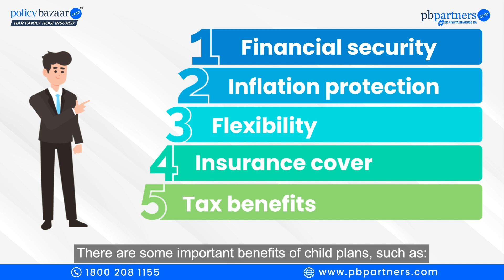Child Investment Plans - Types and Benefits | PBPartners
Investing in your child's future is very important. In this enlightening video, explore the incredible benefits of child investment plans, including financial security, education planning, wealth accumulation, and tax benefits.

Start paving the way for a prosperous future today!

Don't miss out—watch now and unlock a brighter future for your child.